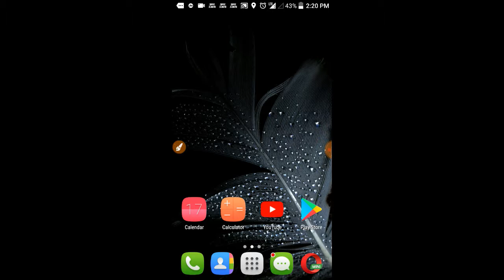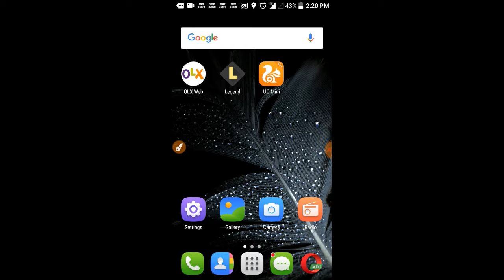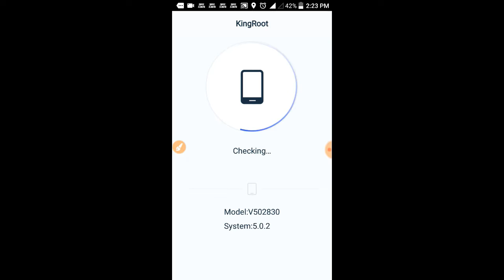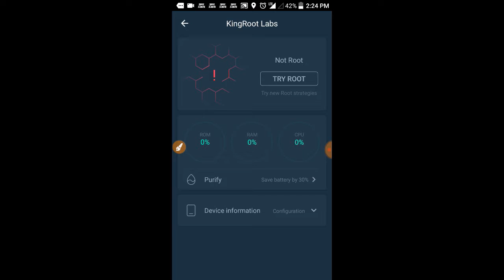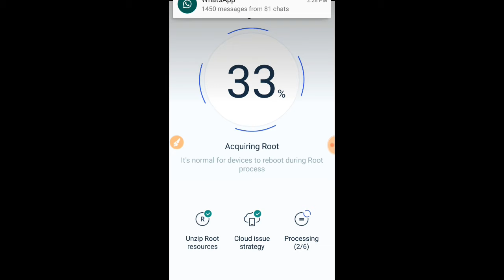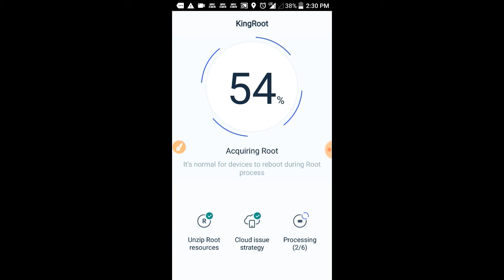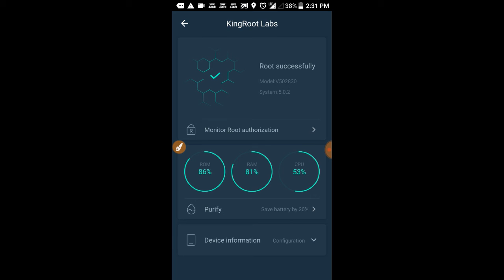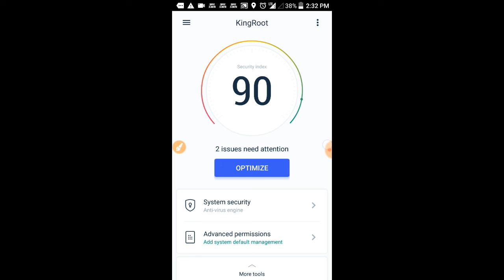ROOT YOUR ANDROID PHONE WITHOUT PC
.ETC.